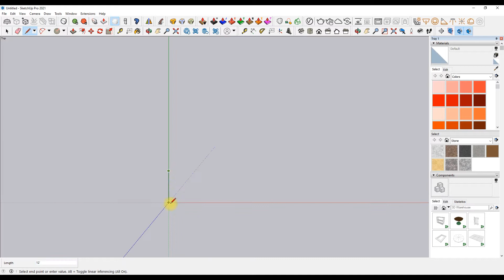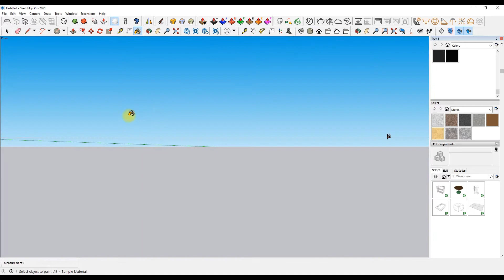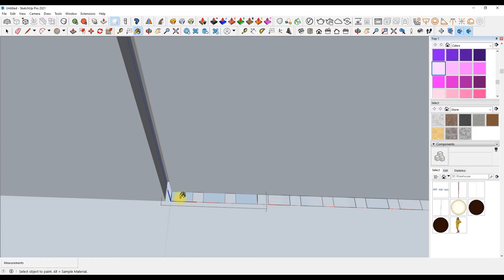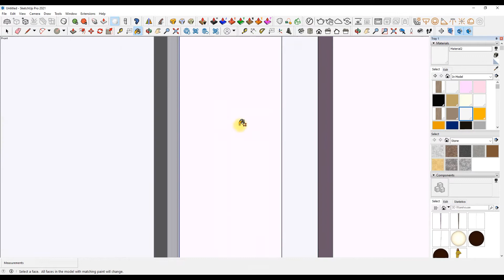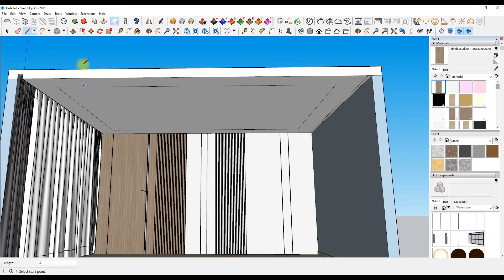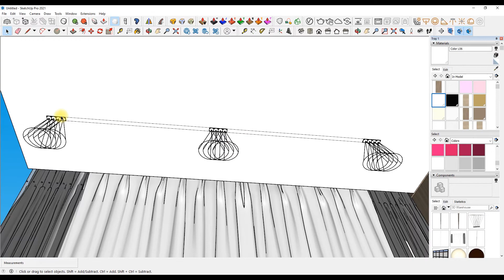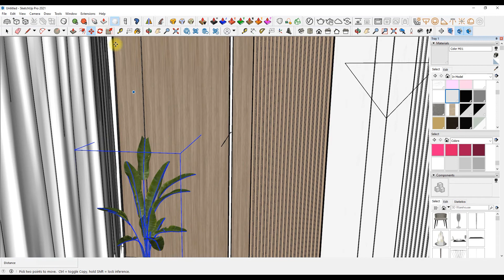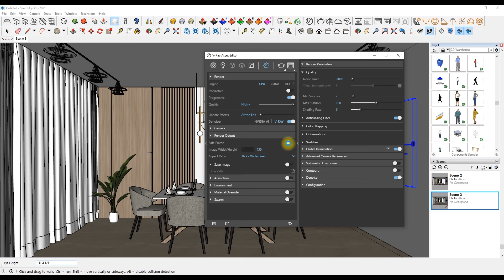Glamorous Dining room interior | Sketchup Vray 5 tutorial | Pixologic interior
trends.

is essential to feel comfortable and happy because, in fact, it is one of those rooms where you spend part of your daily time, be it breakfast, lunch, dinner, and most of that time is spent with your family or friends. Taking everything into account it is important that it is a space full of beauty, luxury, and an inspiring design so that you can feel better .

Designer dining tables are not only functional furniture but also an original way to add variety to the interior. Combining modern trends with functionality makes it a solution for people who value fun in interior design, but also respect the comfort of use.

vray interior lighting and rendering tutorial. In this video you learn how to setup interior lighting with vray sun and vray camera. In this scene use Vray sun, Vray camera, Vray light.
Sketchup vray 5 tutorial
Vray Lighting sketchup
sketchup tutorial
Vray sun for sketchup
Vray interior

PIXOLOGIC INTERIOR is making places that improve the human experience through development, imagination, and vision. Architectural/Structural firm. A dynamic firm stunningly centered around Architecture, Interior design, Landscape design.